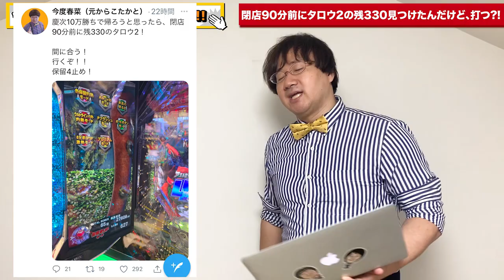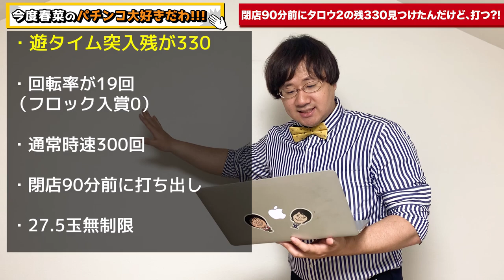【Pウルトラマンタロウ2】閉店90分前に残330 打つ？！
先日、残330のウルトラマンタロウ2を90分に見つけました。
打つべきだと思いますか？

Twitterに投稿した所
85%の人が打たないべき
という答えでした。

正解は、
回転数（フロックの調整も加味）によるです。

僕が追う選択肢をしたのは、正解でした。

結果としては、閉店時間を考慮した遊タイム期待値が
期待値8500円
時給9150円
のお宝台でした。

⭐︎算出方法
残330
回転率19（フロック入賞0）
通常時速300
閉店90分前打ち出し
27.5玉交換

ー正確にはー
残326
閉店93分前打ち出し

今回の算出は、パチンコ必勝教室の有料ツールを入力して出しましたので是非ご購入してみて照らし合わせて下さい。
閉店時間を考慮した期待値が算出できます。

1時間に回せた回数305回。。
それにしても、タロウ2のラッシュ中も通常時も爆速レベルで回せますね💦

✅もくじ
00:00 はじめに
01:41 打った条件
04:50 打って気づいたこと
08:54 おまけトーク